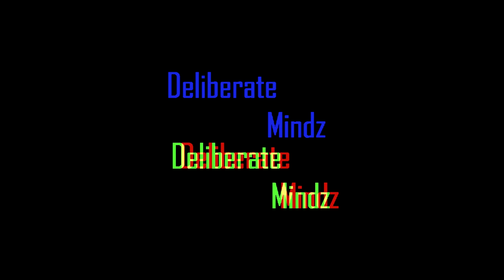BLAZE 1 interview on DME-TV (@V12 STUDIOS)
KevDaCeo caught up with BLAZE 1 at V12 Studios for a Meet & Greet with Chris Gotti.

Brandon Rivers CEO of NO SHAKE FILMS guest host on DME-TV.

DME-TV is the platform for Indie Carolina artist